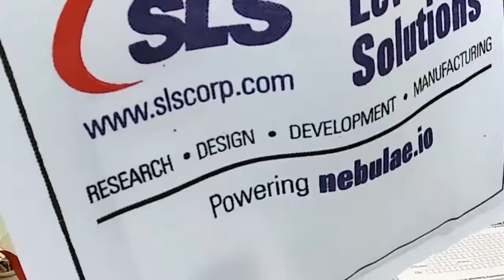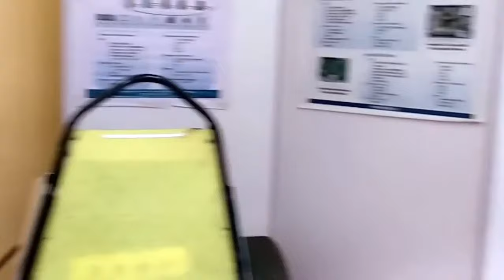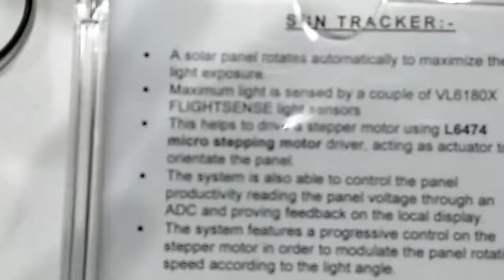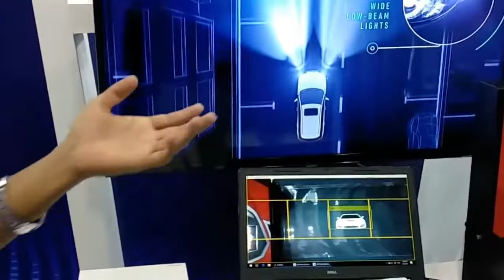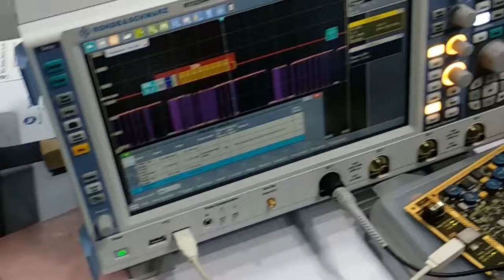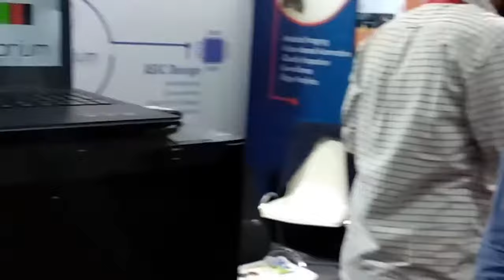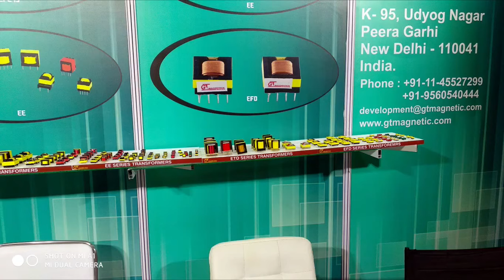IEW |India Electronic week|2018| Made my day special !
Smart is in. Be it the water-tap or your car, your telephone or your city—everything is getting smarter.

But, what about YOUR products? Is there a need to make them ‘smart’? Or, are they smart enough? Can they become smarter? How can you and your team make them smarter? Can anyone help you make them smarter? Is it easy to make them in India? You can find answers to all these questions at India Electronics Week (IEW).

Since electronics and IT are key enablers of Smarter Products, IEW brings together five co-located events. Come and discover the ‘Smart’ world…
The EFY Group is coming up with the 3rd edition of their new age technology show, India Electronics Week. A show for those who value technology, the 2017 edition witnessed 10-plus conferences and 20-plus workshops, 150-plus exhibitors and 10,000-plus visitors. The other more interesting figures are: 150-plus speakers, 3,000-plus conference delegates, over 30 per cent of visitors traveled from outside Karnataka for the show, and last but not the least: over 35 per cent were first-time visitors to a tech-expo!